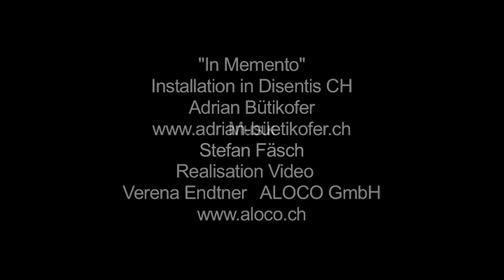Brunnen ohne Wasser: Wie Adrian Bütikofer dies in der Installation umsetzt...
Es ist unglaublich. In Disentis plätschert ein Brunnen und vor sich hin, aber es fliesst kein Wasser. Die Kinder werden dadurch nicht mehr mass und die Lehrer sind froh. Alle glücklich? Eine Filmproudktion der ALOCO GmbH, Bern. Filmproduktion und Videoproduktion für Kunstschaffende.